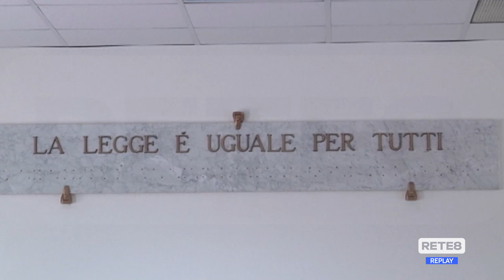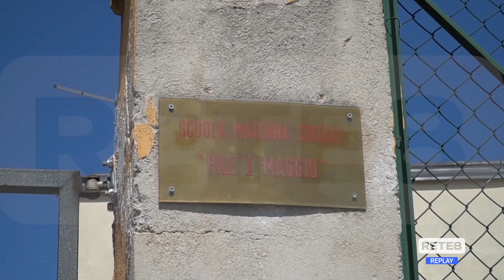L’Aquila - Bimbo travolto in Asilo, rinviata l’udienza preliminare